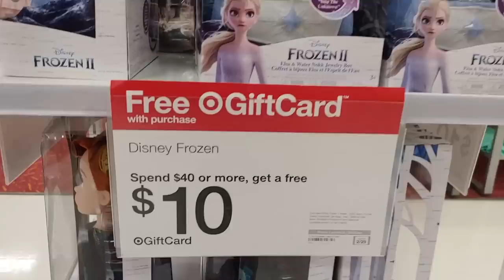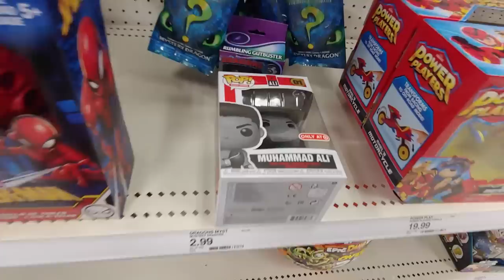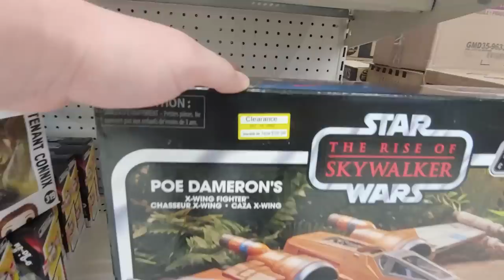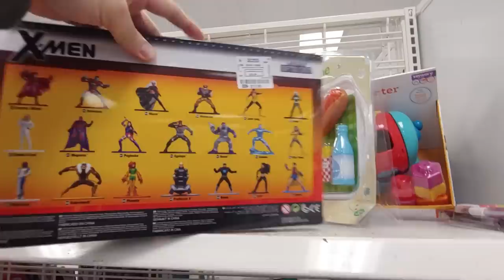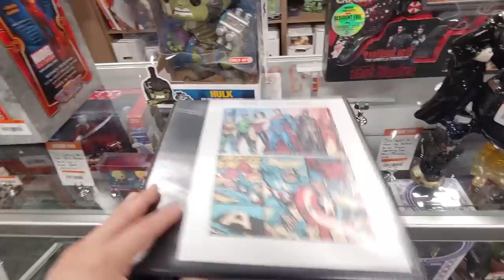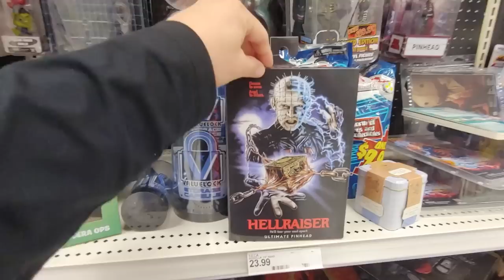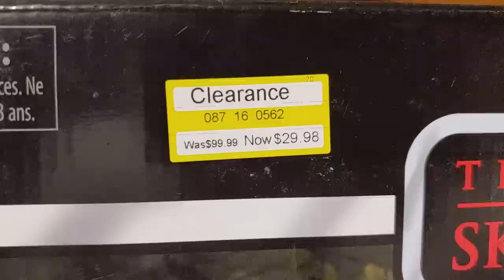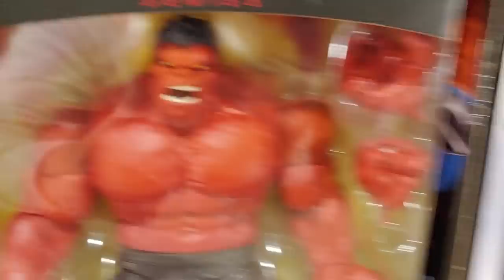Toy Hunting Marvel Legends RED HULK | TargetCon 2020 | "Look Past The Color"